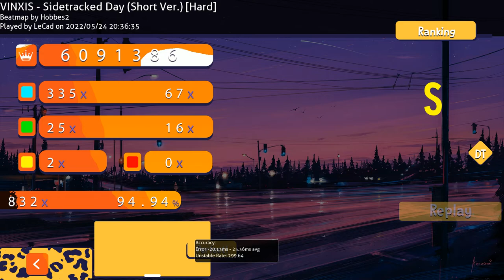Sidetracked Day (Short Ver.) FC [5⭐280 BPM] - Osu!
In this Video i show you guys how i passed the map Sidetracked Day (Short Ver.) - VINXIS, played on 5.34 Stars in Osu!

Tapping Style:
Ring- & Indexfinger, full alternate, Keys = "D" and "G"

Tablet: Wacom Intuos PT S
Keyboard: Razer Huntsman
Mouse: Razer Deathadder Essential
Mouse Bungee: Razer V2
Handcam: Nikon D5000
Mouse Pad: Sidorenko XXL